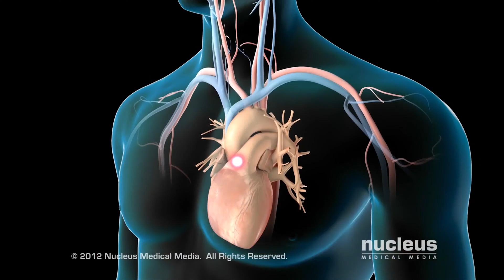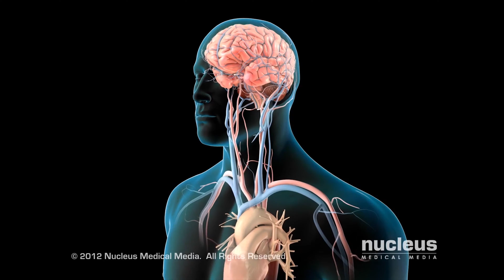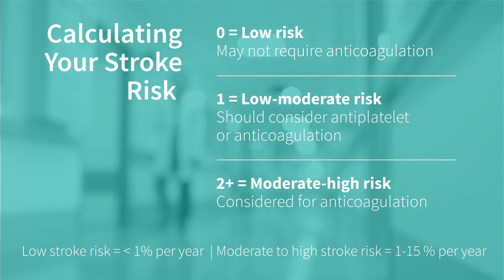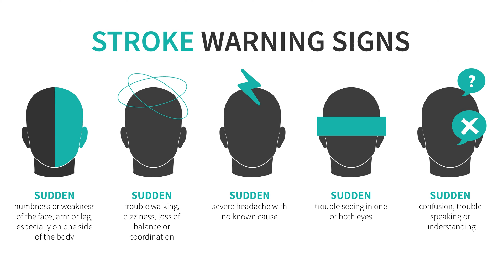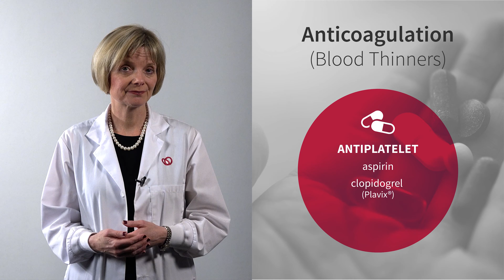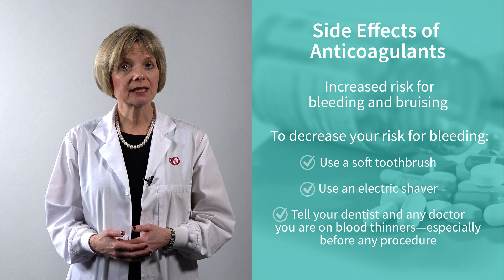Atrial Fibrillation and Your Heart: Atrial Fibrillation and Stroke (3/4)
In Part 3 of this series, we cover:
- Why AF can increase your risk of stroke
- The signs of stroke
- Stroke prevention

Hosted by Bonnie Quinlan, Advanced Practice Nurse at the University of Ottawa Heart Institute, this series is for patients with atrial fibrillation and their caregivers.